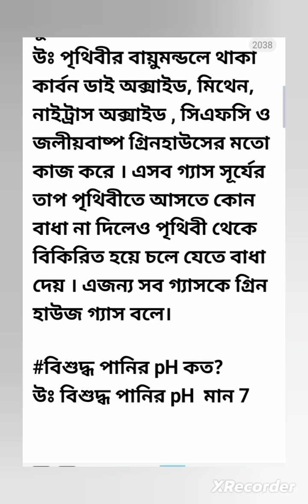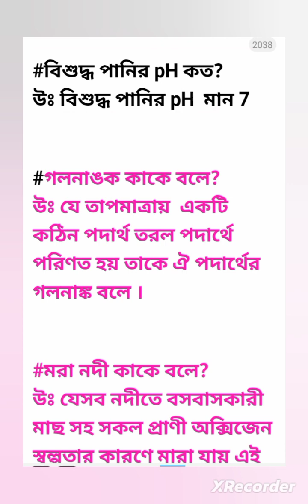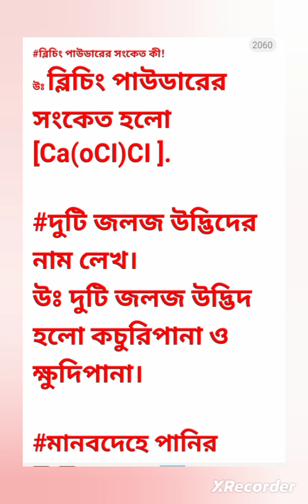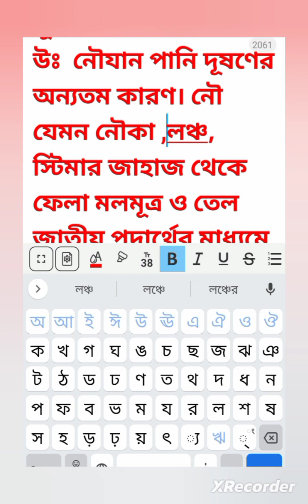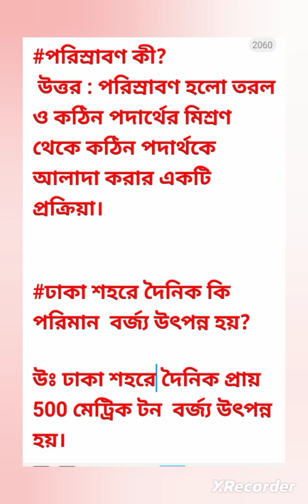এসএসসি ২০২৩ || বিজ্ঞান দ্বিতীয় অধ্যায় জীবনের জন্য পানি||গুরুত্বপূর্ণ প্রশ্নের উত্তর